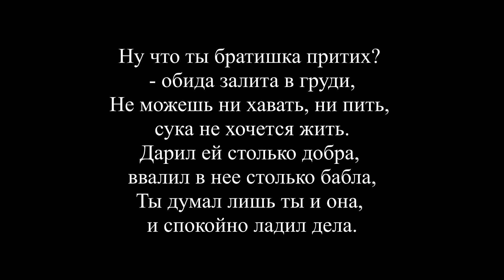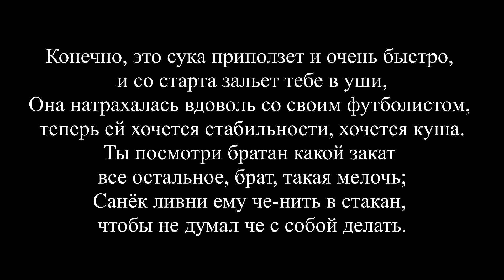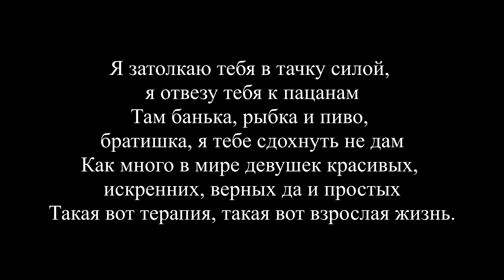Макс Корж — Мотылёк (Текст песни / слова / Lyrics)